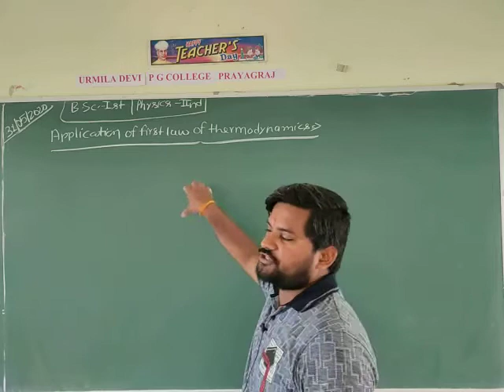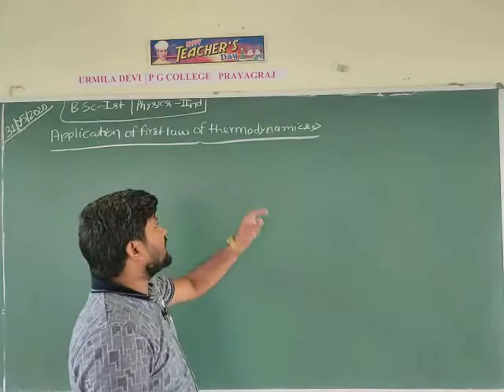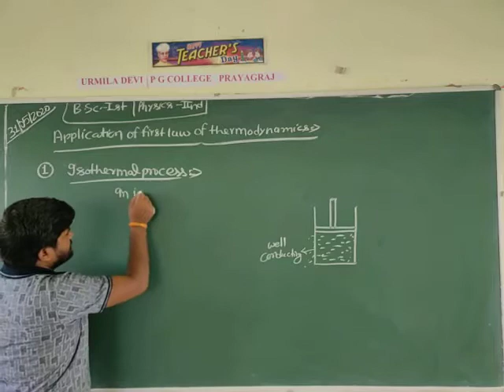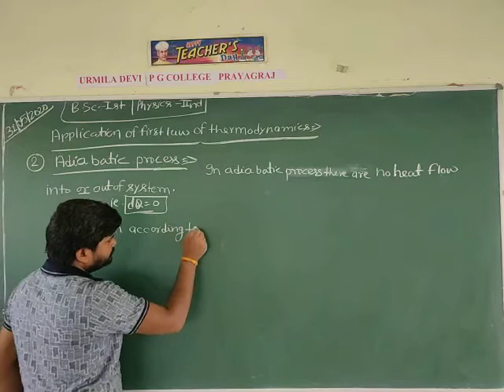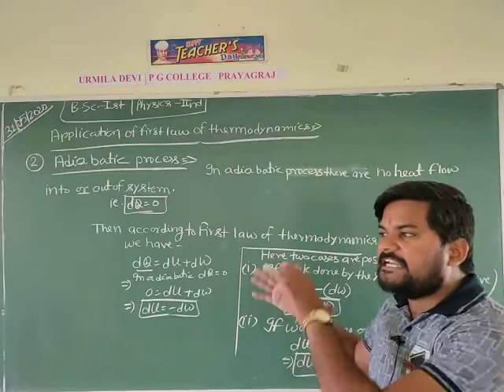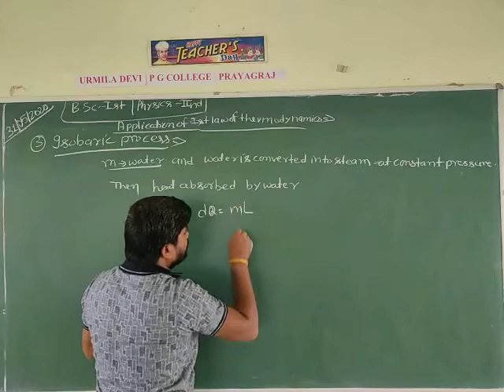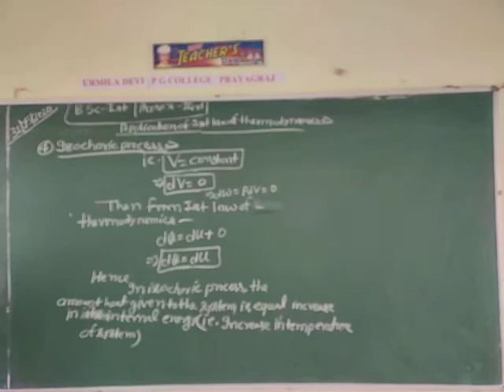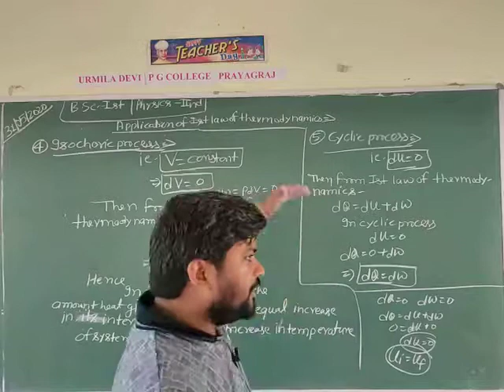31 05 2020 B.Sc. Ist year physics by Neeraj sir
Application of first law of thermodynamics